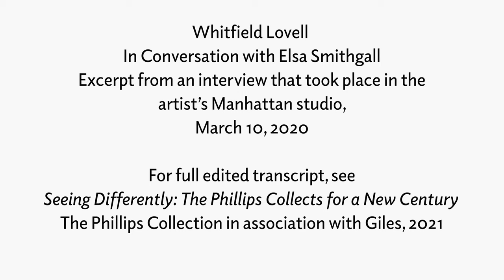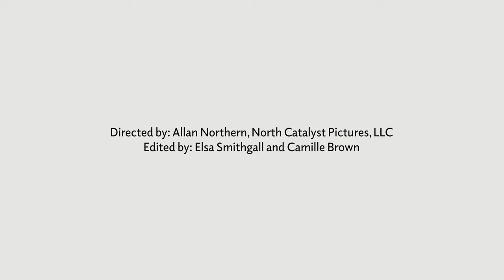Whitfield Lovell on becoming an artist at a young age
Whitfield Lovell in conversation with Elsa Smithgall, Senior Curator, The Phillips Collection. Excerpt from an interview that took place in the artist’s Manhattan studio, March 10, 2020.

For full edited transcript, see Seeing Differently: The Phillips Collects for a New Century (The Phillips Collection in association with Giles, 2021)